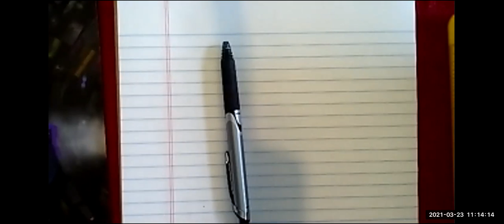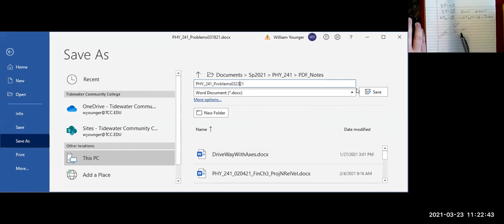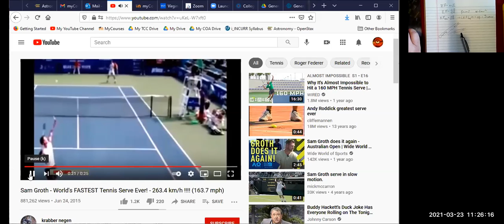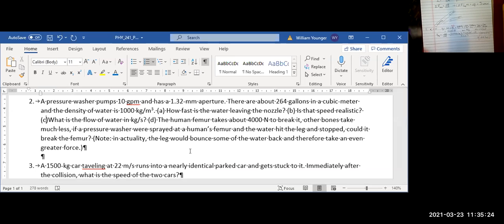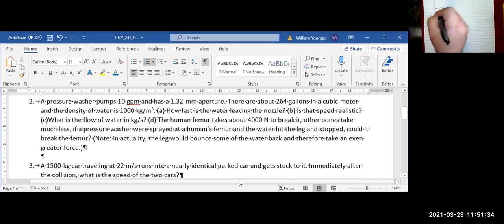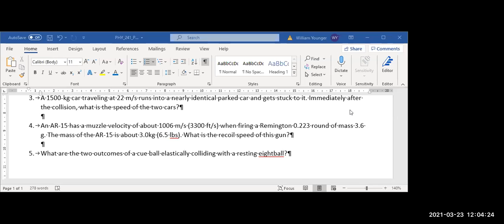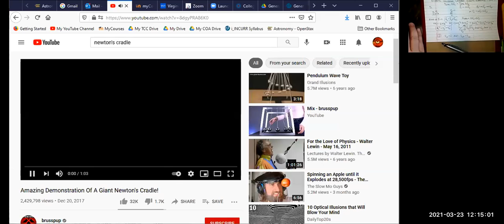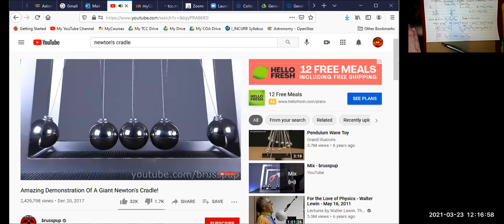Introduction to Impulse and Momentum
I introduce how the concept of impulse and momentum and conservation of momentum come from Newton's Second Law and then I: explain how this relates to "hitting through the ball" and "swinging level," calculate the likely minimum force required to hit a world-record tennis serve, calculate the potential force from a pressure watcher (water's speed exceeds the speed of sound so I suspect 10 gpm with the chosen nozzle is unlikely), examine a car running into a parked car, discuss the recoil velocity of an AR-15, and, finally, I compute two outcomes for one mass colliding into another identical, stationary mass.